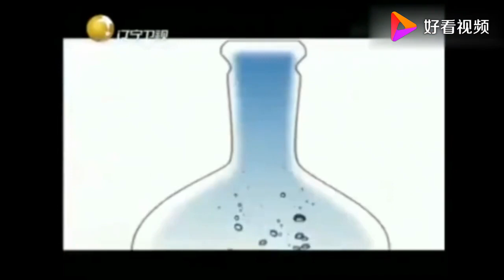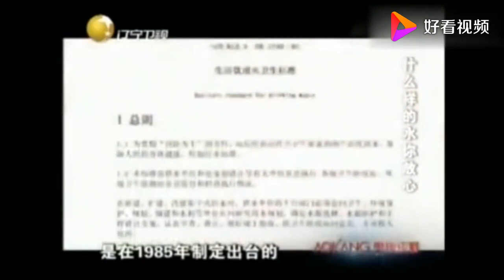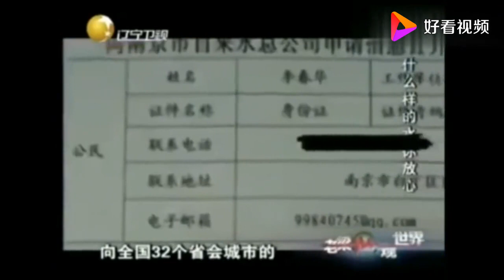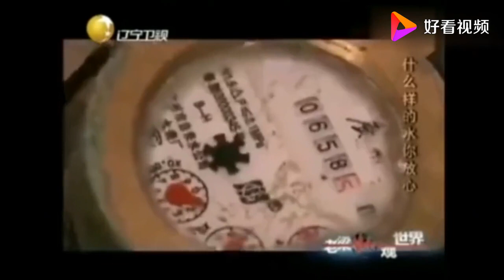老梁觀世界-老梁-燒開的白開水和礦泉水哪個更好？你還喝桶裝礦泉水嗎？